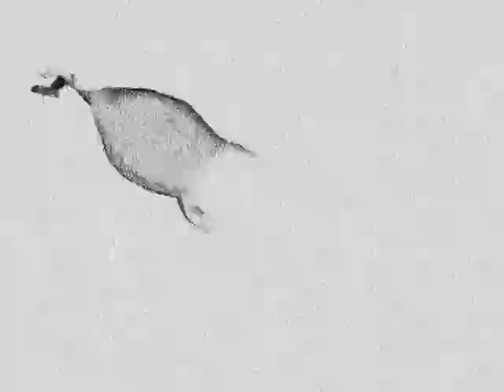Saitama VS Popeye but it was made in the 1920's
Did this for fun.